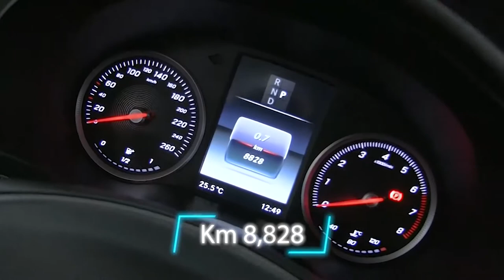Mercedes Benz / GLC / 2016 - 6578